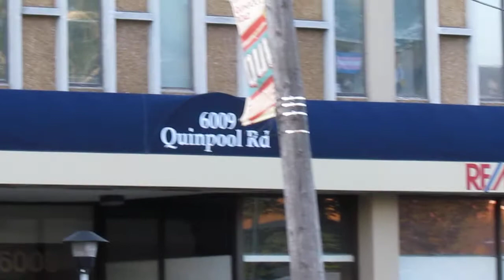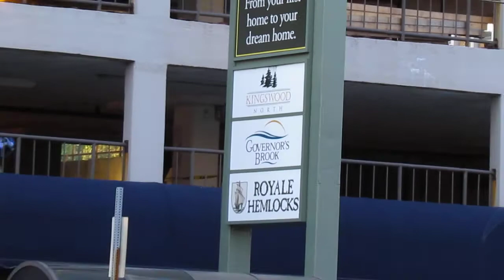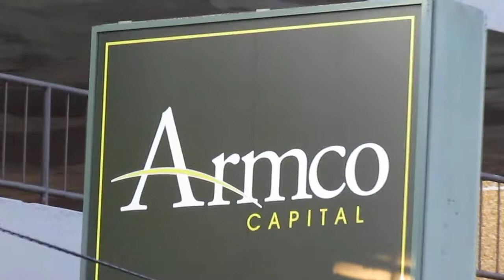Extreme Noise Quinpool & Robie Streets Halifax 3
Update.. Friday Aug 17 2012.. The noise stopped..City council had an emergency meeting today about this issue and now there is no noise for the first time in almost two months..

Please everyone call the HRM call center and file a complaint and get the reference number then please leave a complaint in the comments below and the reference number from HRM..

Every time the Police went to the construction site they were told by the construction company that they had a permit..but the permit was not a permission to break the Noise by-law..they deceived the Police..The company never applied to City council for an exemption to the noise by-law. o the company was engaging in criminal activity.. They knowingly lied to the Police..There is no such thing as permits to break laws..

Filmed Aug 14 2012 Turn up your speakers really loud so you can get a real feel for how loud this is. They started this maintenance work on this elevated parking structure at the beginning of July 2012 .
They start at 7 am till about 9:30 am and stop when the office workers are in the building. Then they start their noise again around 4:30 pm till 9;30 pm..
Driving everybody crazy in this neighbourhood..
If they worked all through the day then this would get done much more quickly and would not be so unbearable.. The Mayor of Halifax is Peter Kelly.. I will be posting this video on his facebook page. I could not post it on his profile page.. Can anyone post this on Mayor Kellys facebook profile? or post it anywhere else?

Here is the link to the owners of this property.

This is the phone number at the city of Halifax to file a complaint 490-4000

Here is the link to the Noise By-Law Number N-200 Respecting Noise
You can right click save as to download this file.

Under this by-law this company is never permitted to disturb the neighborhood. only exception being emergency restoration..which this is not..

Otherwise the company needs to apply to city council for an exemption..
Jennifer Watts has advised me that they never applied for an exemption.